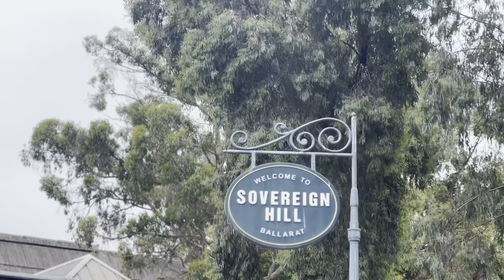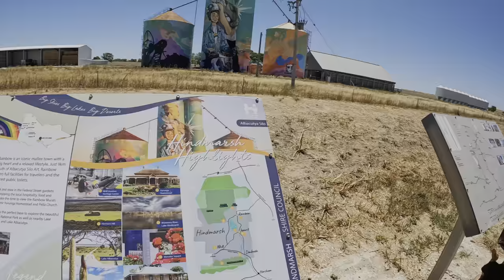Day 4/5 | VICTORIAN Silo Art Trail ROAD TRIP || Sea Lake to Nhill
Silo Art : Lascelles, Patchewollock, Roseberry, Albacutya, Arkona.